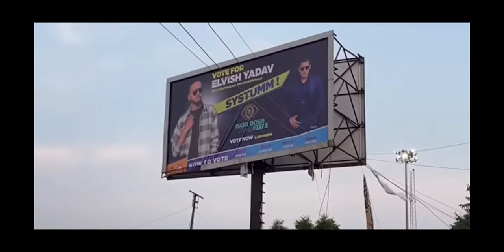Systumm! | Uk07rider x elvish yadav